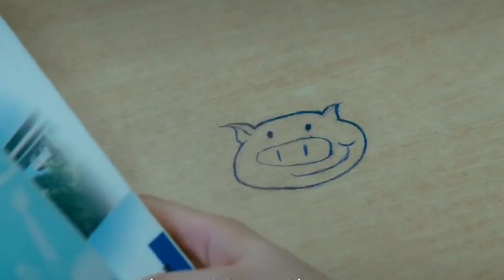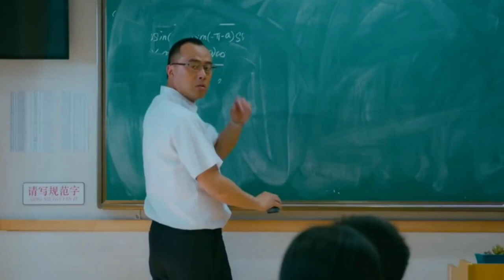Love song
😘😘Cute love song. 😘😘😘

🥰Audio credits🥰